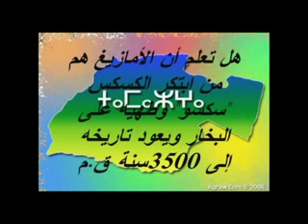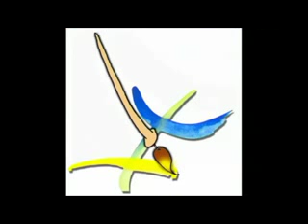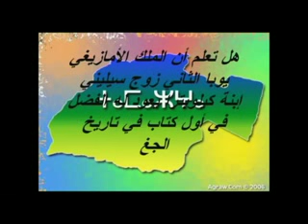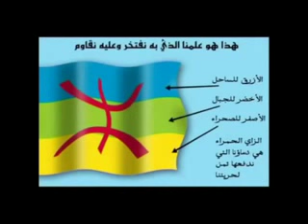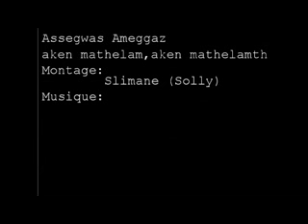Assegwas Ameggaz 2966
I lmend nu menzu n'Yennayer 2966, ssarameɣawen talwit, tazmert d tuɣzi n'tudert.
Assegwas Ameggaz, Yennayer amervuh, tazmert igerzen, tumert uk talwit iw’segwas amazigh
Assegwas ameggaz imeden sumata.